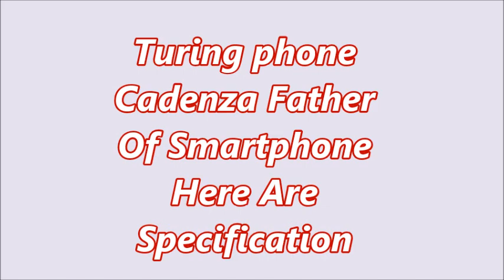Turing Cadenza | Unbelievable Specification | Father Of All Smartphone is here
Turing cadenza,Father Of All Smartphone
Look At The Specification